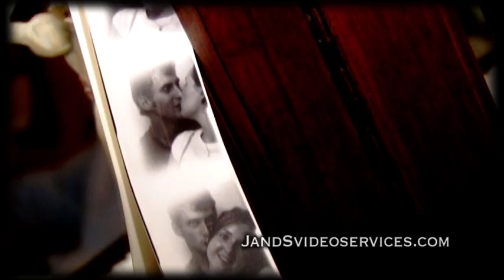Wedding Roadshow LBI 2011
Wedding Roadshow on LBI New Jersey.  Long Beach Island is a perfect location to have your wedding. On April 9th, 2011 our area opens it's doors, the biggest wedding show on the east coast. 11 venues, hundreds of  the best venders on the jersey shore. Southern ocean county chamber of commerce, presents a Grand prize featuring a free wedding. Prize includes Photo- video- Tammy's cake walk, and many others at The Tuckerton Seaport.